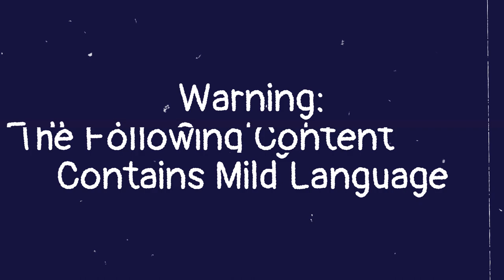EVRIMA - Lone Wolf Of Spiro (The Movie Part Two)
This half was not as long as I thought it would be, but sometimes that's a good thing. I thought this two-parter would be a bit interesting not as much for the fighting but for the experiences that came about. And I had my first attempt at a flashback. I hope it wasn't too shitty. xD

But yeah, that's what happened with Rose and I nesting tenos. Three red carnos descended upon Rose as soon as she went for water, charges ready. We were making a bit of noise, which is a possibility, but it still seemed fishy. We will no longer be nesting random people. The first one smelled too much like a rat. Shameful.

0:05 Free Buffet
2:11 Temporary Truce
6:38 Teeth In The Woods
7:09 Memories And Mercy
9:54 Flashback
12:28 Technical Difficulties
13:20 Mixpackers

And you haven't seen the last of those darn mixpackers either. Shortly after, I called in a little friend to try to help but of course, things aren't always simple. Or you'll see as much in the next video.